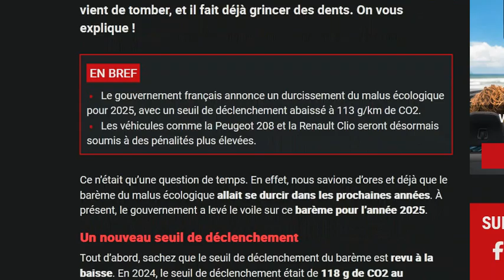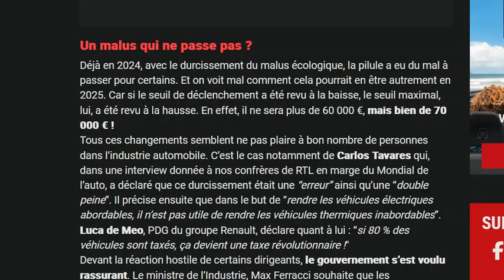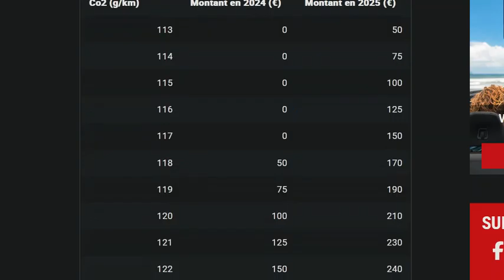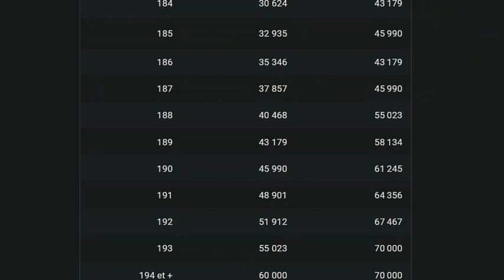Malus écologique 2025 : voici à quoi ressemblera le nouveau barème